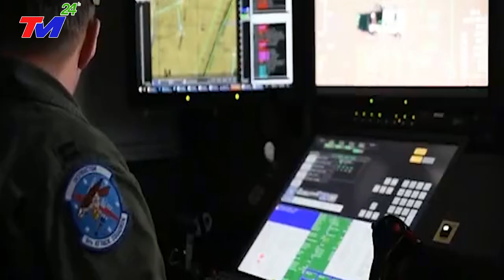TRUNG QUỐC HOẢNG SỢ, NGA TỨC ĐIÊN KHI VIỆT NAM KÝ HỢP ĐỒNG MUA Máy Bay KHỦNG Nhất Thế Giới Từ Mỹ